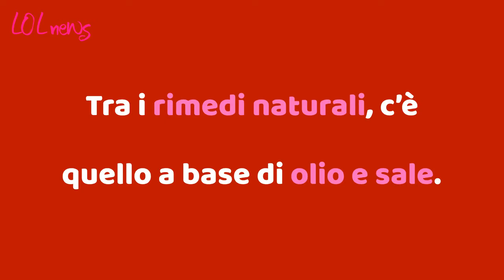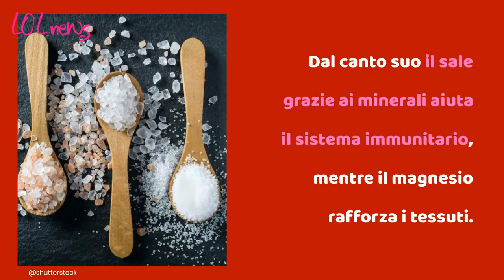Osteoporosi, il rimedio naturale a base di olio e sale: i benefici incredibili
I dolori articolari ad un certo punto della vita, si affacciano con prepotenza e possono creare difficoltà e disagio. Le cause che li scaturiscono possono essere diverse. Tra queste c'è l'osteoporosi ovvero l'indebolimento delle ossa, dovuto ad una bassa densità minerale e al deterioramento della micro-architettura del tessuto osseo. Contrastare l'osteoporosi, che solitamente si manifesta in età senile, è possibile. Attività fisica, una dieta equilibrata e in base ai casi anche una terapia farmacologica possono essere d'aiuto. Tra i rimedi naturali, c'è quello a base di olio e sale. Grazie alle loro proprietà benefiche questi due alimenti combinati insieme, possono ridurre il dolore e migliorare la mobilità.

Leggi anche: DOLORI ARTICOLARI FREQUENTI? MANGIA I BROCCOLI, ECCO PERCHÉ